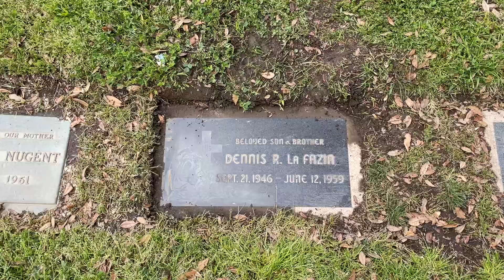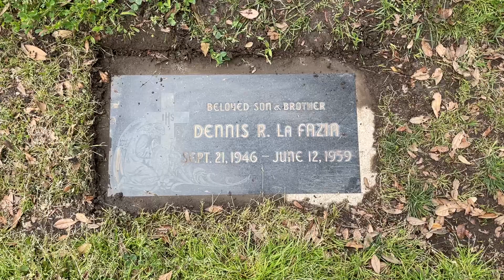Grave Hunter in Mission Hills, California: My Cousin Dennis, Killed at Age 12 - Mar. 30, 2023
My father and I made a pilgrimage to San Fernando Mission Catholic Cemetery in Mission Hills, California. It is the burial location of our cousin, Dennis R. LaFazia, who was a shooting victim in June 1959. He was only 12 years old. When my father was born the following year, he was given Dennis as a middle name.

*CORRECTION* Dennis was not shot by his friend's brother, but rather his friend's brother's friend.